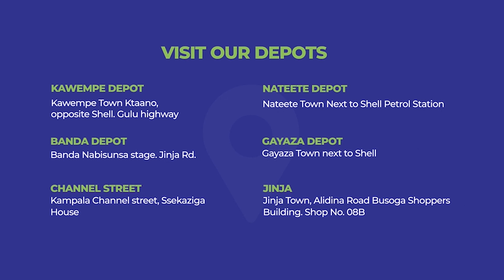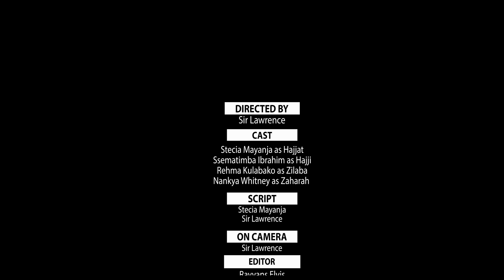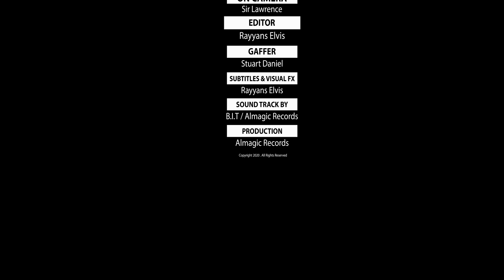Stecia Mayanja ( Hajji Ayagala Mazima, Episode 282 )